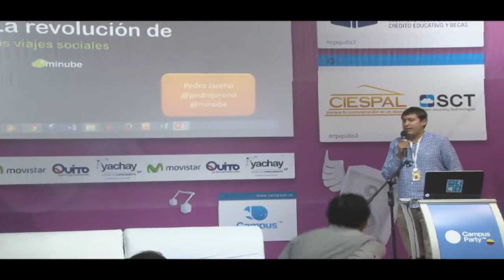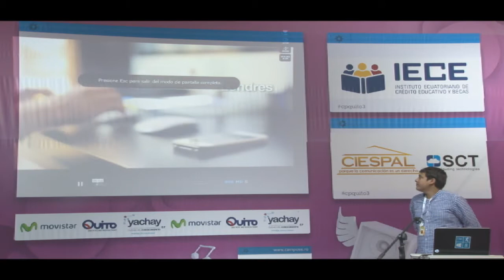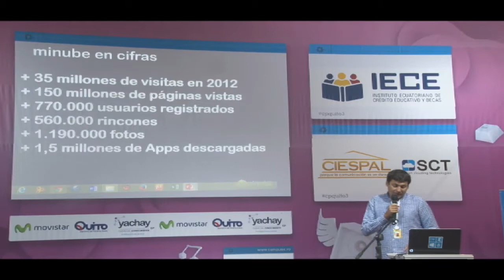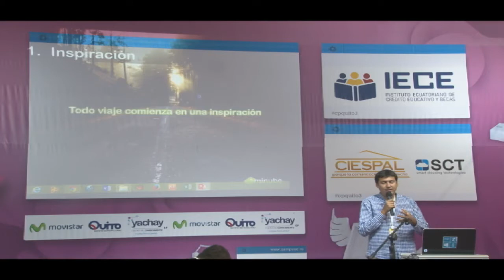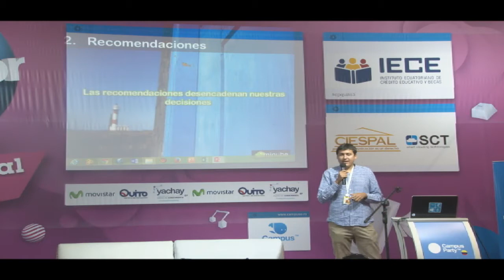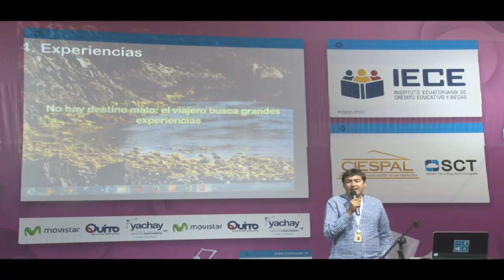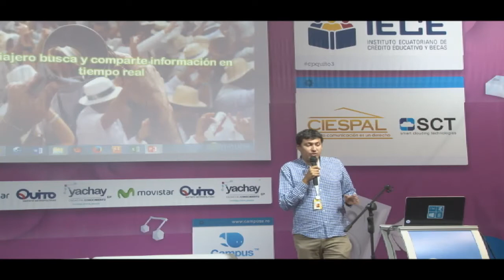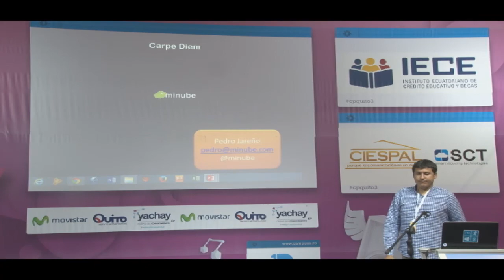CPQUITO3 - Minuve - La revolución de los viajes sociales